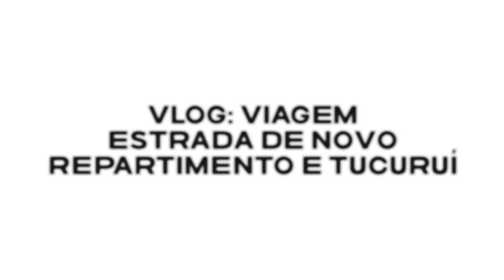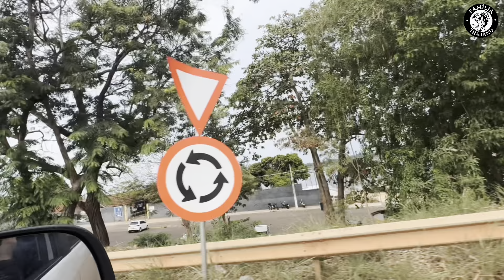Vlog: viagem pelas estradas do Pará entre Novo Repartimento a Tucuruí Pa Como estão as estradas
Nossa viagem pro Pará a trabalho passamos um trecho em ondas